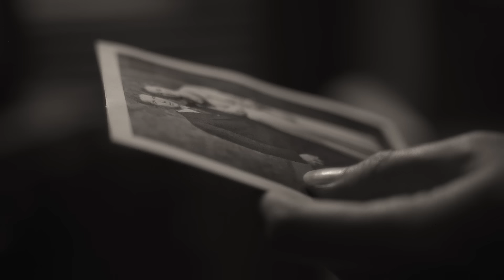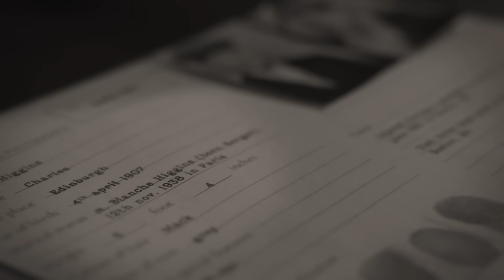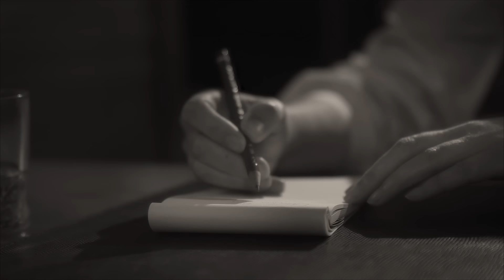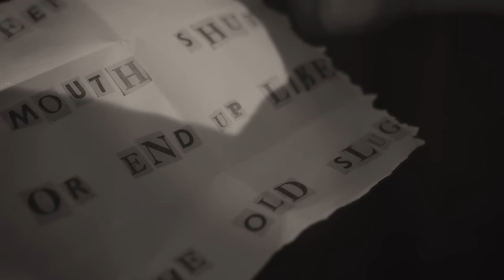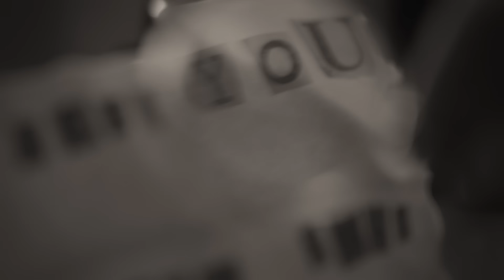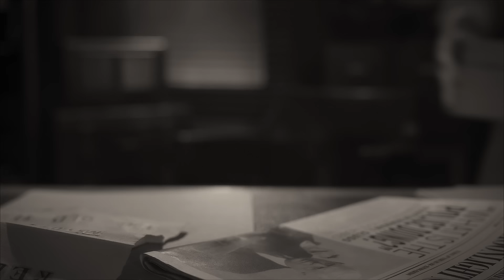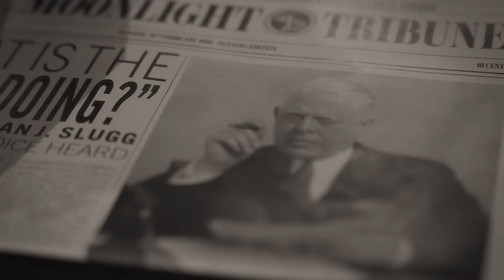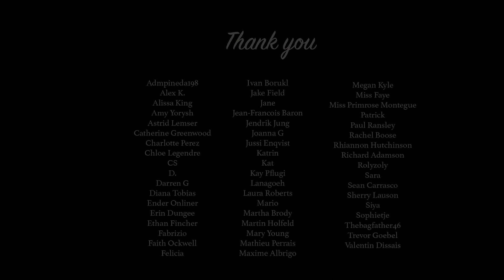You Are the Witness | ASMR Film Noir part 2 | Detective roleplay (soft spoken)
This video is a sequel, and although it's not essential to have seen the first part, I highly recommend it

Many thanks to @CozyWindowASMR (Nellie), @ArticulateDesignASMR(Jacob Caine) , @RelaxingMaleASMR (Charles Higgins) and @TinglesmithASMR (radio speaker) for being part of this investigation!

00:00 I thought I had turned over a new leaf (Intro / inner monologue)
02:58 Five murders (unintelligible whispers)
04:18 I guess I owe you a drink now (phone call)
07:41 Wrong place, wrong time, huh? (interrogating you)
18:53  So they know you were there after all (examining blackmail)
22:52 It’s not the latest one, it’s the next (unintelligible whispers)
25:54 Forgive me if you can (letter reading)
28:35 What about this drink? (Epilogue / radio speech & phone call)

Help this video by adding subtitles! :) (please click on "add/edit subtitles" so you don't overwrite any other version):
Montreyhatt (portuguese, brazilian)
Connie (spanish)
Naura R (indonesian)
Ue (japanese)
Linaleefromkorea (korean)
Suzie_translates (polish)
Сергей Анисимов (russian)
Lunatus (finnish)
Padraig Segensa (german)
A54 (czech)

This video contains a nod to Michel Audiard, the famous French dialogue writer of the 50s and 60s, from whom I borrowed two quotes.

A friendly reminder that my roleplays and everything in them (characters, events) are purely fictional, and that the cigarettes, whisky, and gun are fake. Comments about what I should or shouldn't do based on these fictional scenes / items are unnecessary. Thank you 🙂

You enjoyed this video? Try these:
And I recently found @JakeHellbach , he has plenty of high-quality detective roleplays!

@CozyWindowASMR is also known as @AutumnCozy , if you enjoy ambiance videos, check out her 2 channels!

MY GEAR :
‣ Camera : Sony As7III
‣ Lens: Samyang 24-70mm / 2.8 F
‣ Microphones / recorder : Sennheiser MK4 + Zoom livetrak8
‣ Tripod : Benro KH26NL